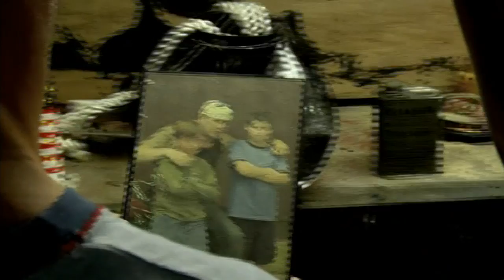Chars Bonin and Paul Cram scenes in "13 Hours in a Warehouse"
Actors Paul Cram and Chars Bonin together in the feature film "13 Hours in a Warehouse" by Dav Kaufmann